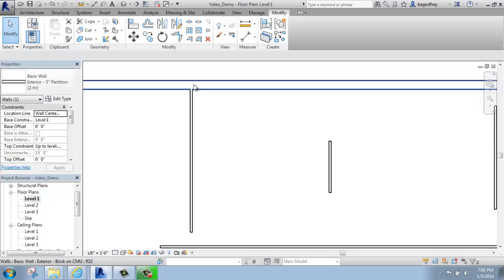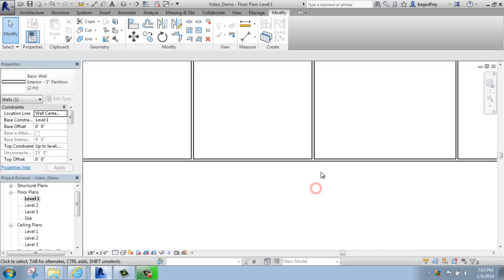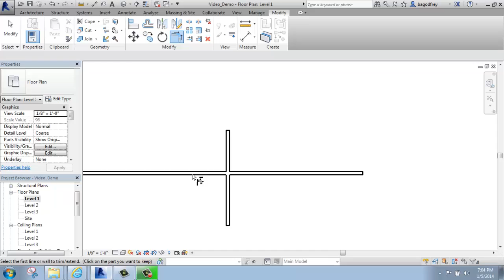#14 - Autodesk Revit - Modify Tools: Trim and Extend - Brooke Godfrey